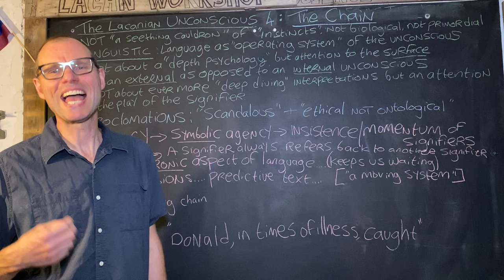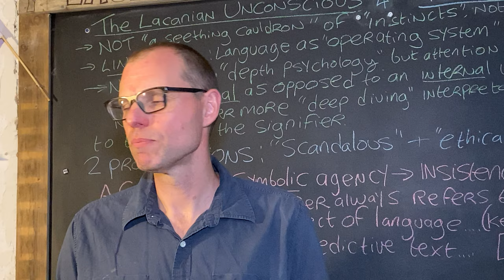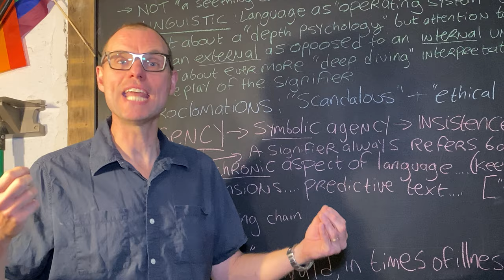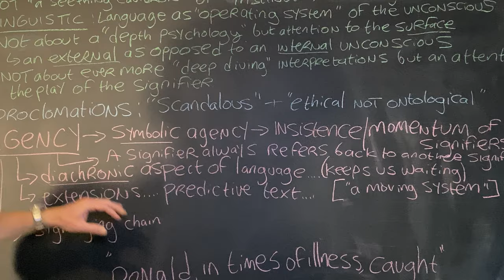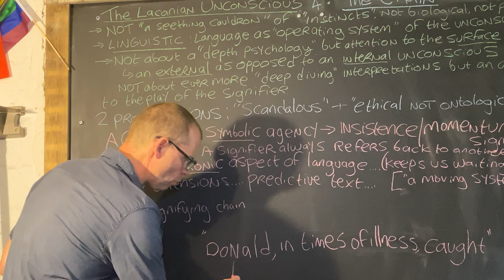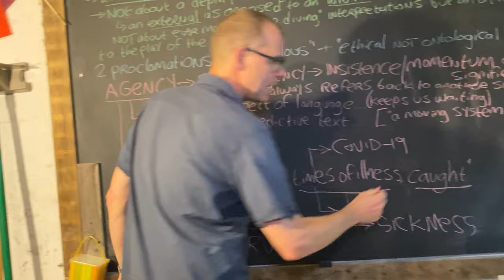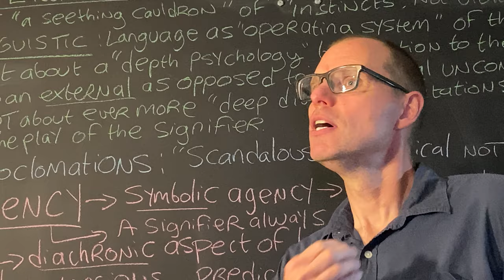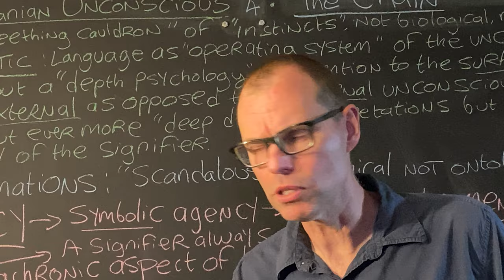The Lacanian Unconscious (4 of 4): The signifying chain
One conceptual leap required by Lacan's notion of the unconscious is the idea that agency applies not most fundamentally to the ego but to the symbolic. Language, signifiers, have agency, they speak through us, they insist, they have momentum. We consider how the unfolding of speech over time involves just such a moment via the example of predicative texts. The notion of the 'signifying chain' alerts us to this agency within language. We briefly examine the idea of symbolic efficacy and the related idea that although I may not subjective believe, there may be a structure of believing of which I am a part.